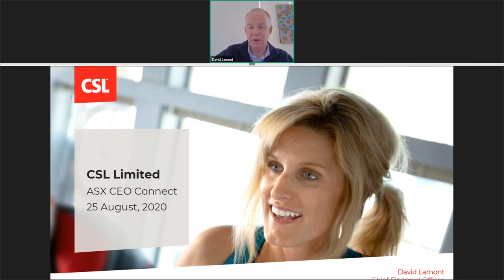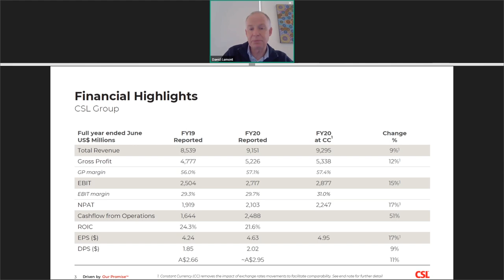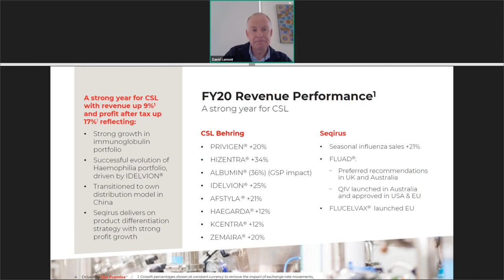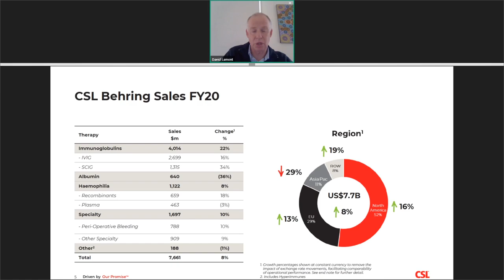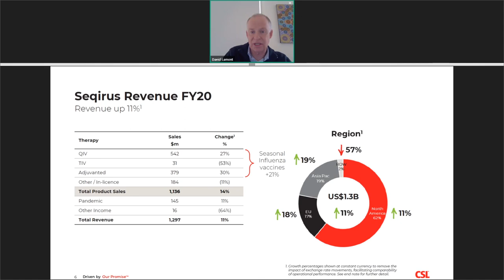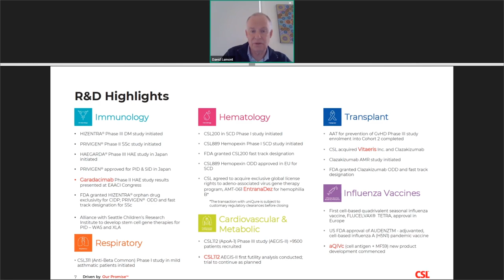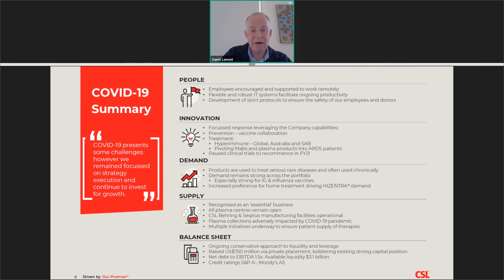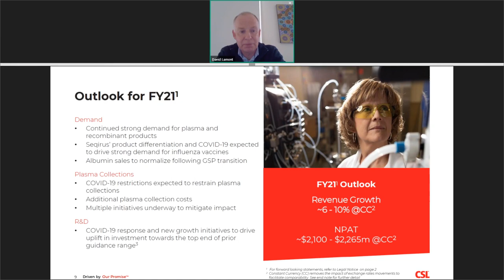ASX CEO Connect August 2020 - CSL Limited (ASX: CSL)